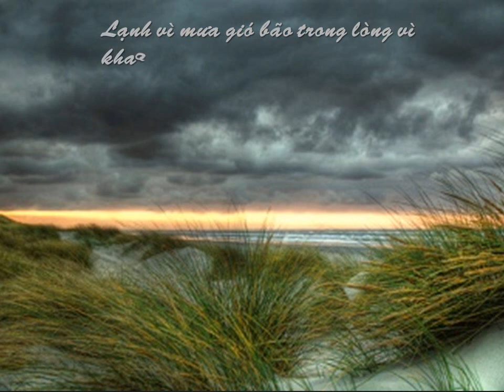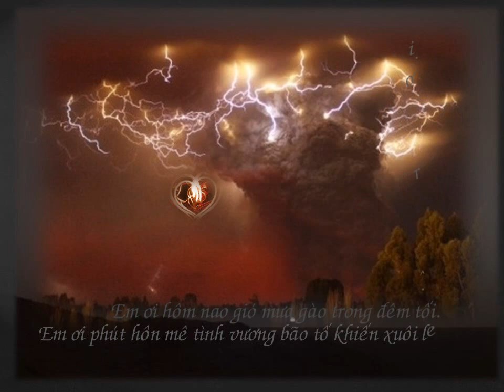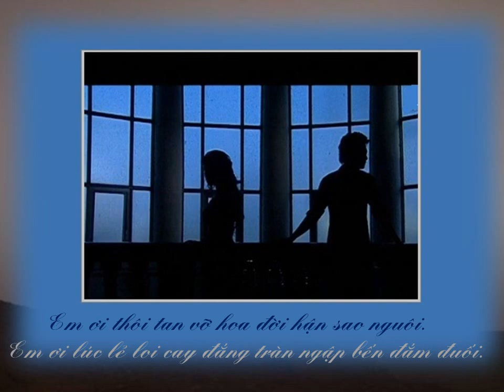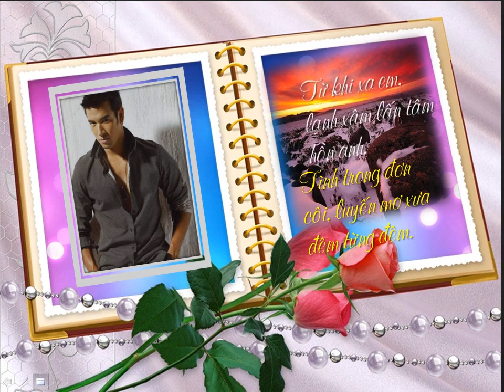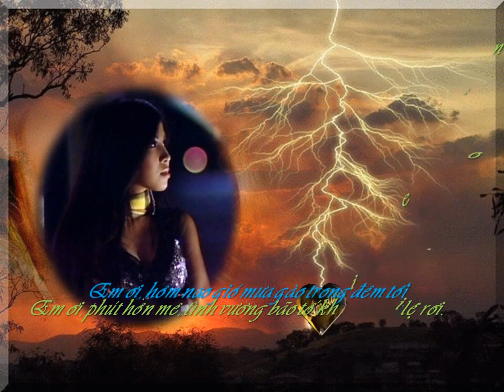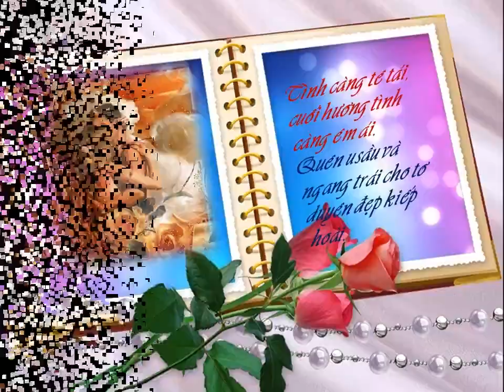BAO TINH -Hoang Trong -Kenny Thai -PQB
Video do Pham Quoc Bao (Uc Chau) thuc hien, nhac do than huu gui toi trong chuong trinh NHAC YEU CAU.